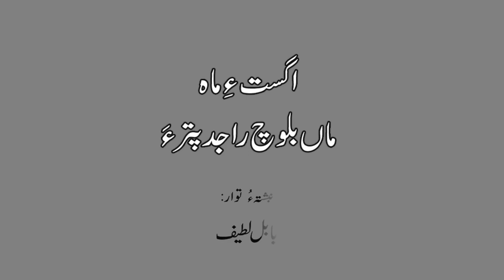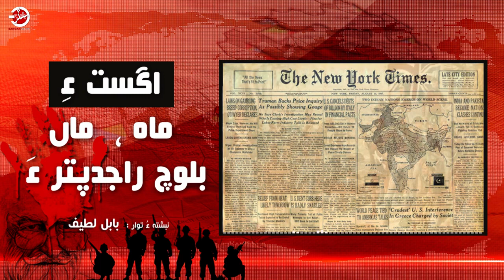اگست ءِ ماہ ، ماں بلوچ راج دپترءَ | نبشتہ ءُ توار : بابل لطیف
اگست  ءِ ماہ ، ماں بلوچ راج دہترءَ یک مزنیں بستارے داریت ۔ اگستءِ ماہءَ بلوچستان چہ برطانوی سامراج ءَ آجو بیت ۔ءُ اگستءِ ماہ بلوچ حقیں جہدکارانی یک مزنیں قربانی ءِ ہم چیدگ اِنت کہ اے ماہ ءَ نواب اکبر خان بگٹی گوں وتی ہشتاد ہمراہاں ماں تراتانی ءَ  شہید کنگ بیت۔ ہمے ماہءَ ڈاکٹر خالد ءُ دلوش بلوچ شہید بنت ۔ ہمے ماہ ءَ بی ایس او آزاد ءِ سیکرٹری جنرل رضا جہانگیر ءُ امداد بجیر ام شہید بنت ۔ ایشیءَ ابید اے ماہ ءَ بلوچ جہداکرانی یک مزنیں ءُ جوانیں نام شہید بنت۔